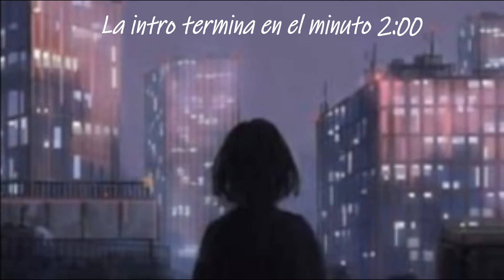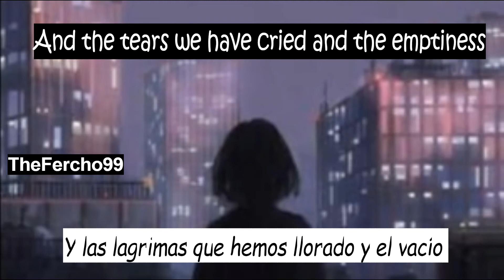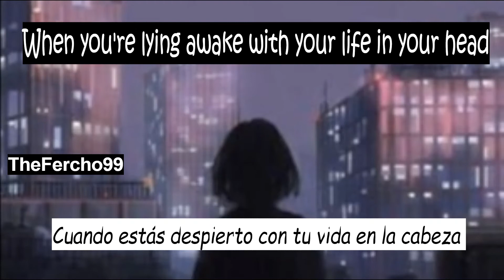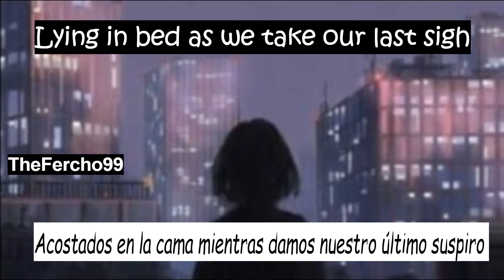Toto- Better World (Subtitulado Español e Ingles)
Creo que esta es la canción más larga que Toto ha grabado, se ve influenciad por el blues de los álbumes solitarios de Steve :)!!!

🎶Canción: Better World
🎸Artista: Toto
🧐Álbum: Mindfields